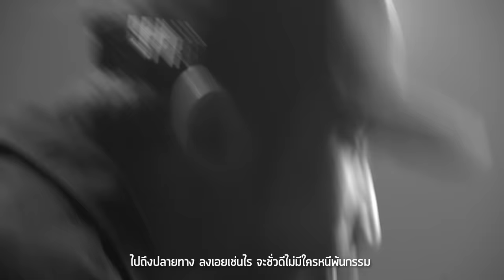ท้าทาย Ost.คมแฝก | EBOLA | Official MV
เพลง ท้าทาย (เพลงประกอบละคร คมแฝก)
ศิลปิน   EBOLA
เรียบเรียง   EBOLA

 “แม้ฟ้าจะมืดมนสักเพียงไหน พายุกระหน่ำมาสักเท่าไร ตราบใดยังมีแสงในใจฉันต้องไป” “ท้าทาย”   เพลงประกอบละคร “คมแฝก” เพลงที่จะคอยปลุกใจให้มีแรงสู้ ไม่ว่าจะเจอปัญหาใดใดก็ตาม ขอแค่เรามีความเชื่อในสิ่งที่ทำก็เพียงพอ ซึ่งได้วงดนตรีร็อคหนักแน่น “EBOLA” มาเป็นผู้ถ่ายทอด

ใจของคนเรา มีเท่าเท่ากัน  คือเนื้อก้อนหนึ่งที่มันช่างอ่อนไหว
แต่ใจนี้ของเรา จะไม่เหมือนใคร ถ้าข้างในเข้มแข็งด้วยศรัทธา
แม้ฟ้าจะมืดมนสักเพียงไหน พายุกระหน่ำมาสักเท่าไร ตราบใดยังมีแสงในใจฉันต้องไป
*บอกให้ฟ้าดินเป็นพยาน ใจจะสู้จนสุดหนทาง ใครหน้าไหนจะขัดจะขวางจะฝ่าฟันฟาดฟันให้รู้ไป
บอกให้ฟ้าดินเป็นพยาน หากตัวฉันยังคงหายใจ หนึ่งชีวิตต้องมีความหมาย จะหยัดยืนท้าทาย ให้มันรู้ว่าเราเป็นใคร
มีแค่ดีเลว ในชีวิตคน  จงเลือกเอาอย่างที่ตนได้ตั้งใจ ไปถึงปลายทาง ลงเอยเช่นไร จะชั่วดีไม่มีใครหนีพ้นกรรม
แม้ฉันต้องเจ็บปวดสักเพียงไหน แผลร้ายจะกัดกินสักเท่าไร ตราบใดยังมีแสงในใจฉันต้องไป
(ซ้ำ *)
ว่าเราเป็นใคร ชั่วดีนั้นไม่อาจร่วมฟ้าเข้ามาจะสู้จะอยู่หรือไป
บอกให้ฟ้าดินเป็นพยาน ไม่ว่าฉันต้องจบเช่นไร หนึ่งชีวิตต้องมีความหมาย จะหยัดยืนถึงนาทีสุดท้ายที่เราภูมิใจ